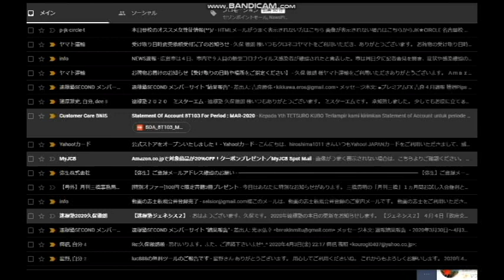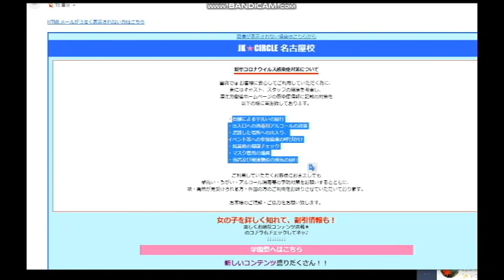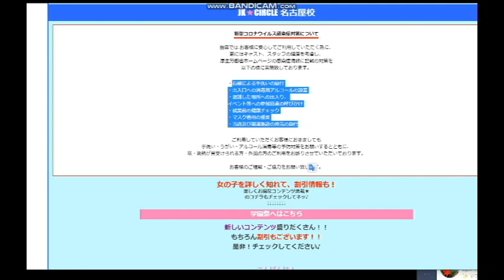【隠居TV】私の偏見：給付金